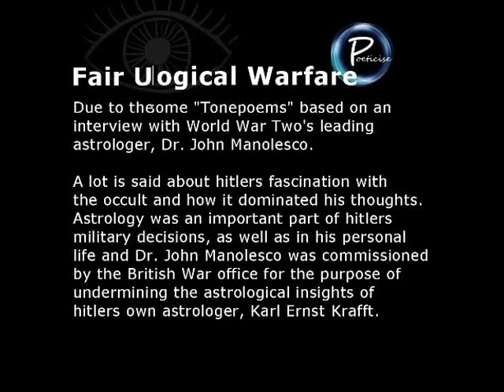Astrology, Propaganda and World Wars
World War II, the Allied nations used astrology as a counter-weapon against Adolph Hitler.

This short excerpt from the documentary "The Age of Psychics" by Don Como features the World War 2 Astrologer Dr. John Manolesco talking about the successful propaganda campaigns he helped create that undermined the spirit of nazi people in Germany at the time of the war. This is one of two interviews I used in the creation of two Tonepoems dealing with Relativism and World Wars.

It is very interesting to note the disparity in information online at wikipedia:

卐 卐 卐
Wikipedia on Manolesco
- Go to wikipedia and you will see 21st century interest has generated no information on the man, do a search and you get: The page "John Manolesco" does not exist.

Wikipedia on Krafft
- lots of internal and external links and this comment: "British intelligence became so concerned at the thought that their opponent's war was being conducted by a mystic that they, for a time, hired the services of astrologer Louis De Wohl. De Wohl was quietly dropped after several months, having failed to procure any hard evidence about Krafft's work." There is no mention of Dr. John Manolesco or what he expressed as being successful propaganda campaigns for the British War office.
卐 卐 卐

Another related video on information structures and Wikipedia is Sharyl Attkissons' TEDx Talks "Astroturf and manipulation of media messages" in particular, she clearly says at 3:55 in the video: "And then theres Wikipedia... astroturfs dream come true."

In October 2015, The Age of Psychics video was available online at UfoTv - it is well worth watching in full.